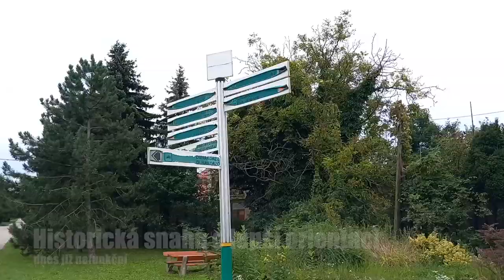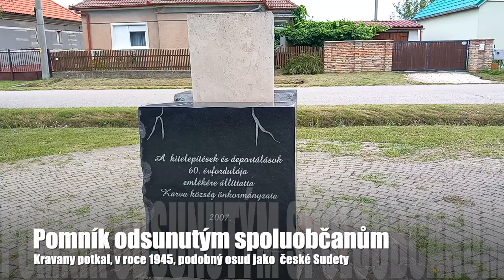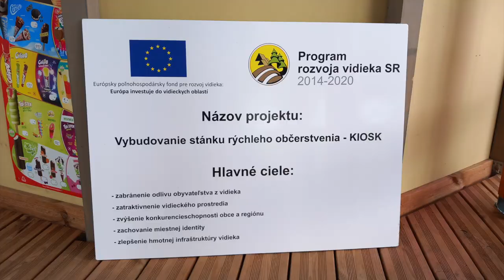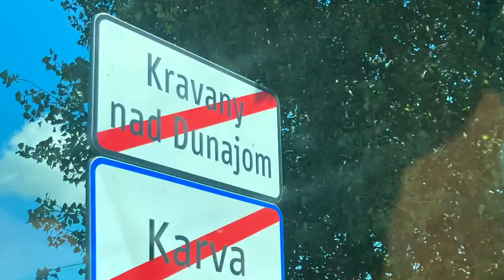Kravany nad Dunajom: Komodifikace života na příkladu proměny jedné česko-slovenské obce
Kravany nad Dunajom, malá obec na břehu Dunaje, moje velká srdcovka. V blogu popisuji, jak se Kravany, za posledních padesát let změnily ze soběstačného místa plného života v "noclehárnu dělníků továren nadnárodních korporací". Kravany v tomto případě používám jako obraz změn, ke kterým v moderním západním světě, došlo ve většině obcí. V blogu se snažím vysvětlit, proč k této změně došlo a navrhnout, co s tím - jak do Kravan (i jinam) navrátit život.